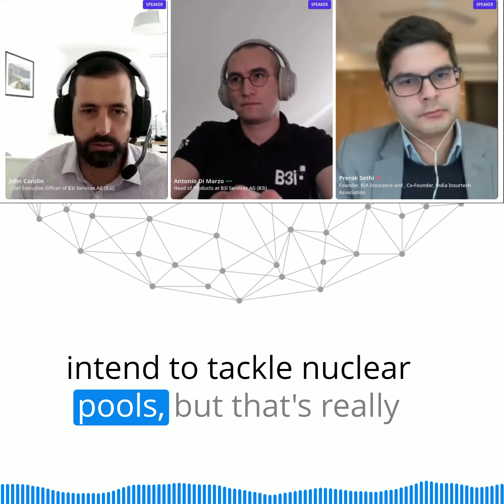Regulators and Risk Pools - India Insurtech Event